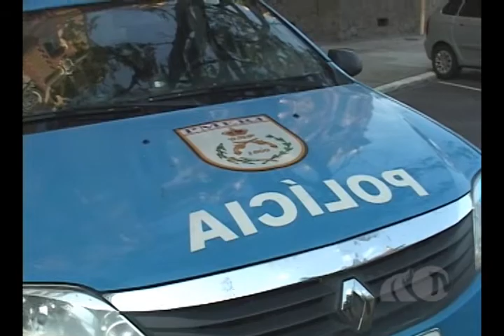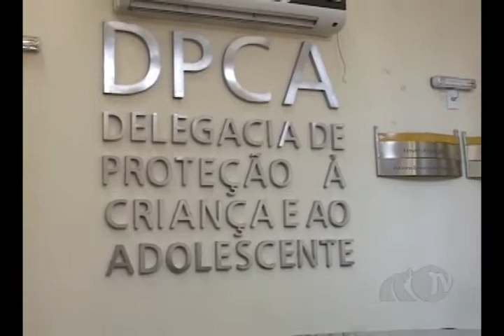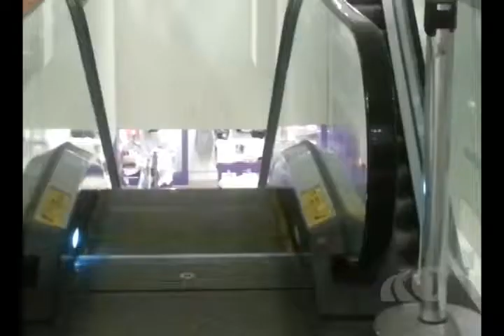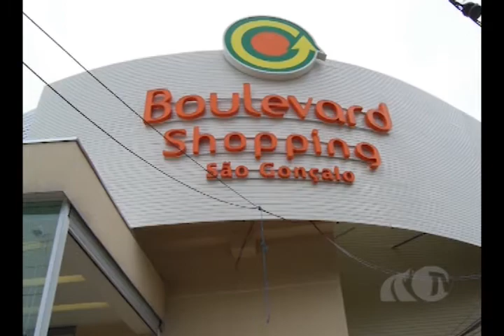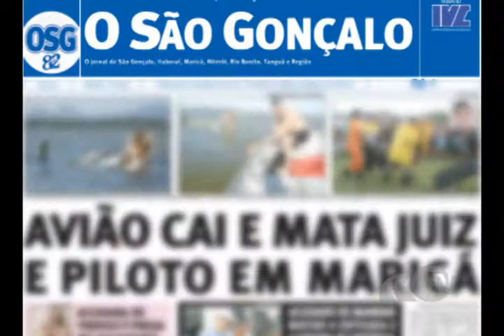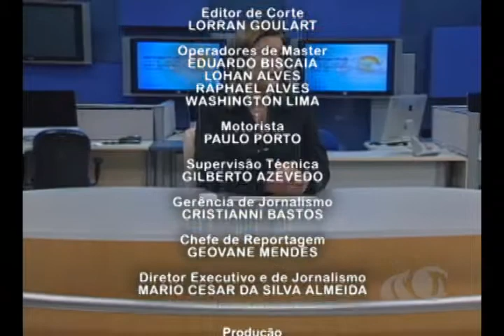TV Passaponte - Passaponte Notícias 22/01/2014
- DH Procura corpo de jovem desaparecido
- Choque de ordem no Alcântara continua
- Dicas Valiosas sobre Biquini
- Coleta de sangue toda 3ª em SG
- Choque de ordem no Alcântara
- Encontro para previnir acidentes em SG
- PM prende homem e menor após assalto
- Operação da DH procura corpo jovem
- Acessibilidade em Itaboraí
- Homem sem identificação queimado em Itaúna
- Caso Nívea
- Menina cai de escada rolante no shopping e morre